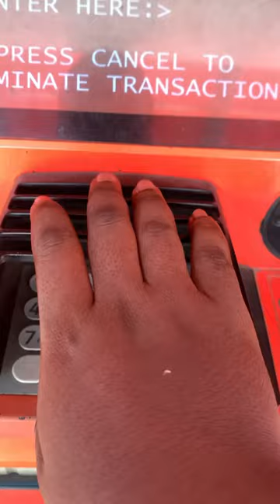Shop with me for weekly groceries: Market Vlog